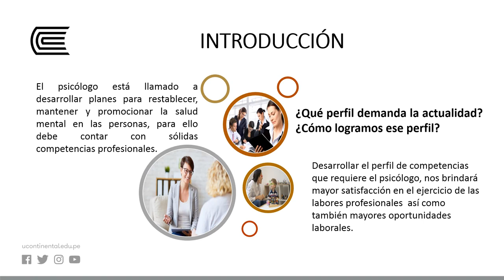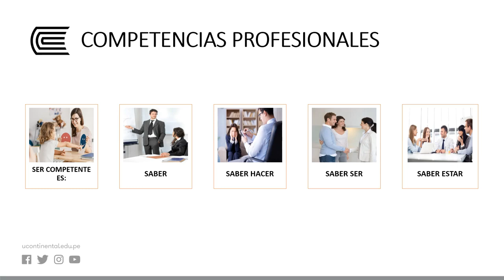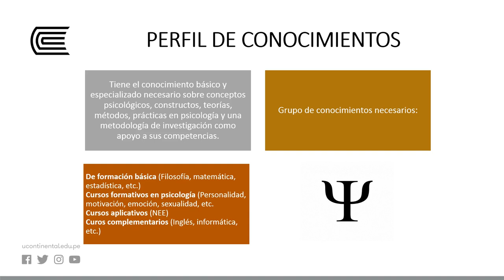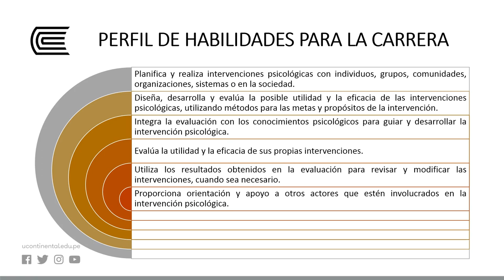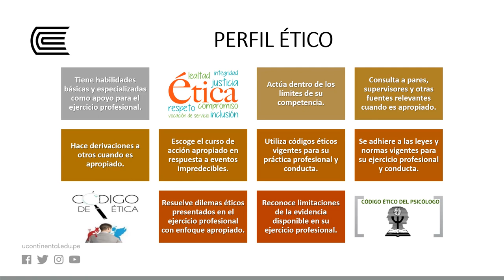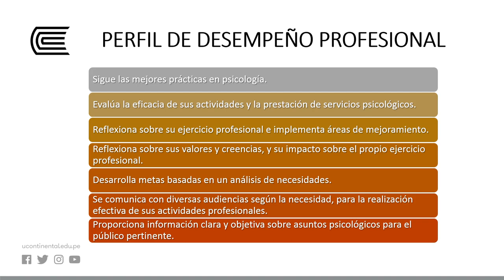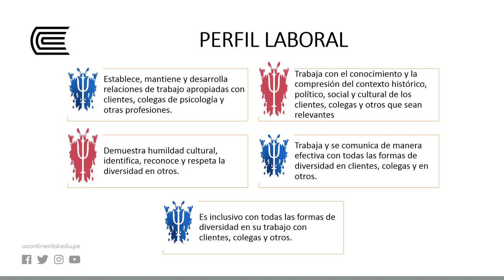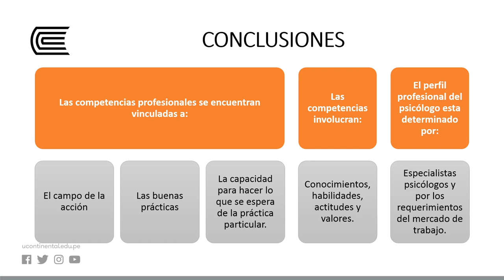Perfil de Competencias Profesionales del Psicólogo